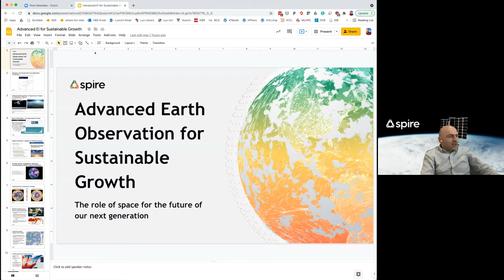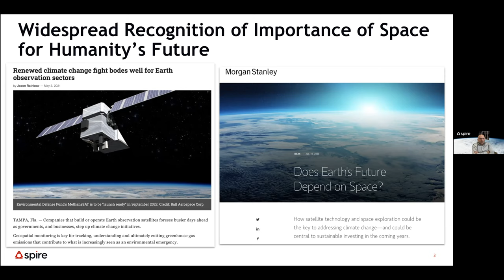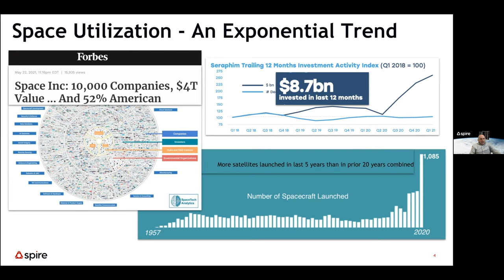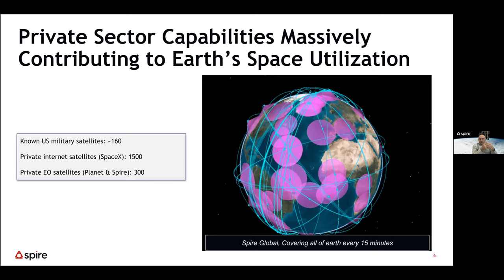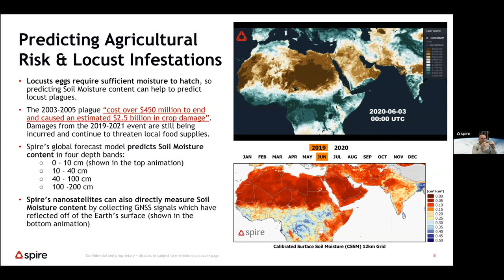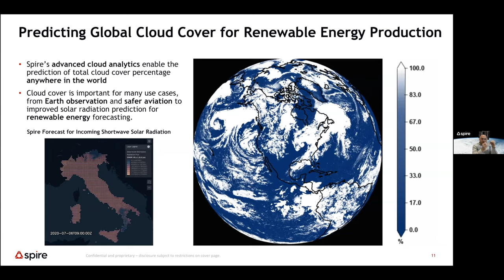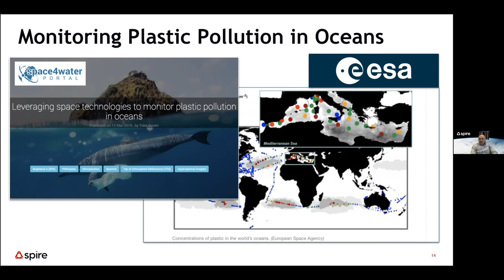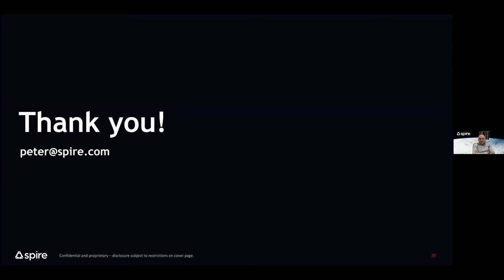Space: Advanced Earth Intelligence for Sustainable Growth | Peter Platzer | Spire Global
Welcoming Peter Platzer, the founder & CEO of Spire Global, at the 2021 Leading Entrepreneurs of the World Conference, on the topic:
Space: Advanced Earth Intelligence for Sustainable Growth

About Spire Global:

Building a space-powered, global data network

Spire was formed by founders from three countries scattered across the globe, united by a common desire to build a better planet. While information about the earth and its environment has traditionally been collected from ground networks and satellite imagery, Spire set out to do something different: create a vast network of affordable nanosatellites that orbit just above Earth’s atmosphere, collecting rich, granular data from the ultimate vantage point.

We provide our customers with comprehensive data and analytics that protect our environment and our communities, transform global logistics, contribute to economic stability, and put moonshot goals within reach.